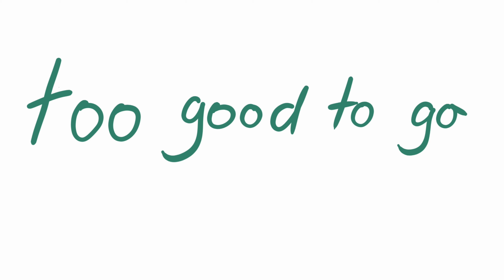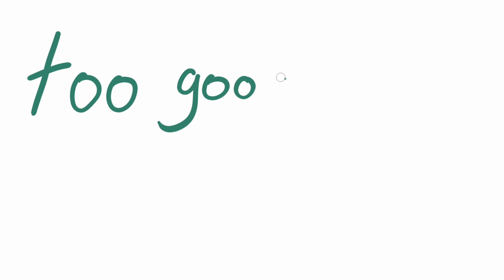Lebensmittel retten mit Too Good To Go | Darmstadt (Kaiser Biobäckerei, La Maison du Pain, u.v.m.)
Hier ist endlich mein zweites Too Good To Go Video!
Dieses Mal in Darmstadt, wo das Angebot zwar noch nicht so groß ist, doch auch hier gibt es Lebensmittel, die gerettet werden wollen. :)

Music by Ryan Little - play to lose.